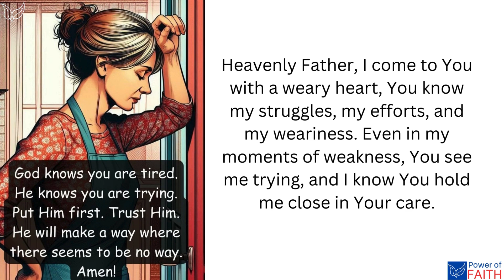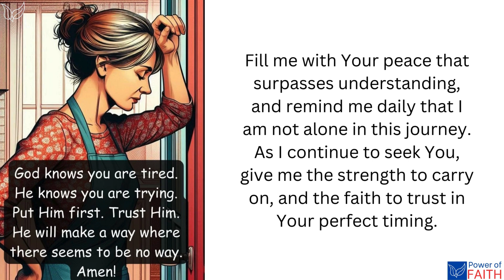God knows you are tired, He knows you are trying , put Him first , trust Him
This prayer encourages surrendering your struggles to God, trusting Him to guide you through exhaustion and uncertainty, with the reassurance of His constant presence.